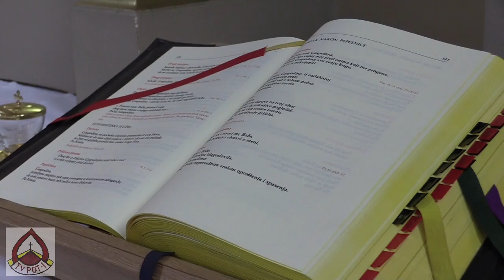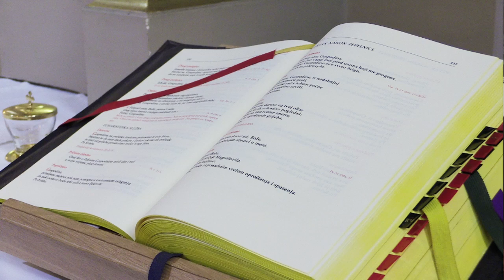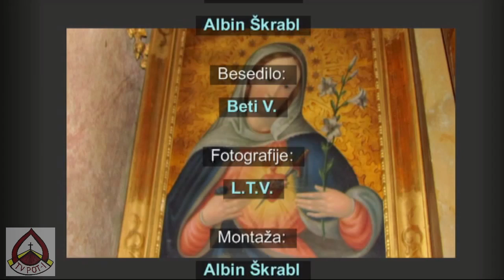Razgovor sa vlč. Draženom Radigovićem o vjeri, molitvi prokletstvu i Božjoj ljubavi...